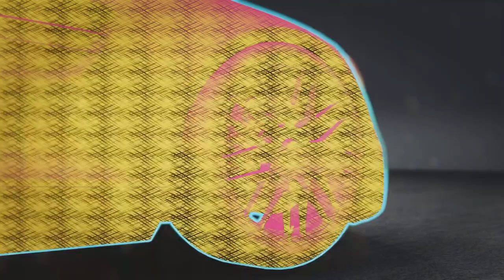Need for Speed Unbound #59 Lockvogel